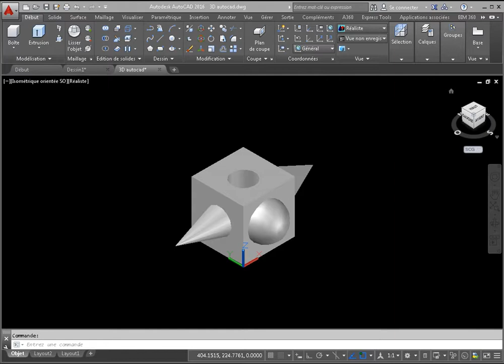La transparence dans autocad